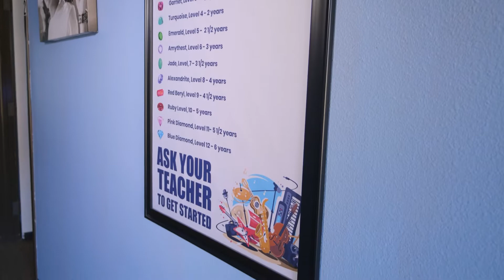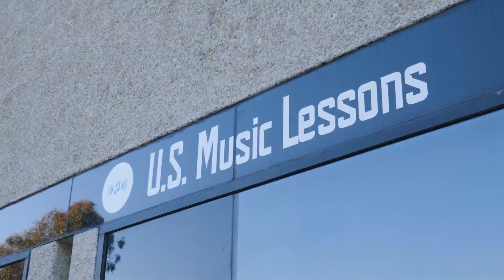Music Studio 2022 v2 2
U.S. Music Lessons is San Diego's best choice for music lessons ! come and see why today!